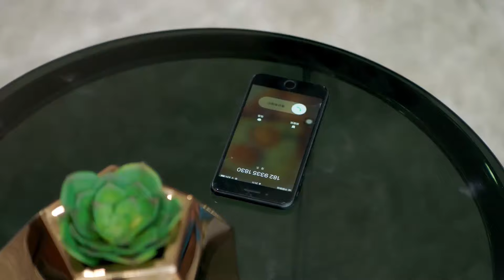【INDO SUB】 Well Intended Love S2 (Tujuan Cinta S2) | Gabungan Cuplikan EP13 Menangkap Penghianat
Xia Lin dan suami CEO-nya yang sombong - Ling Yi Zhou menikmati kehidupan pernikahan mereka dengan putra kecil mereka, tetapi apa yang akan terjadi setelah sahabat terbaik Yi Zhou, Chu Yan mencoba mencuri hati Xia Lin?